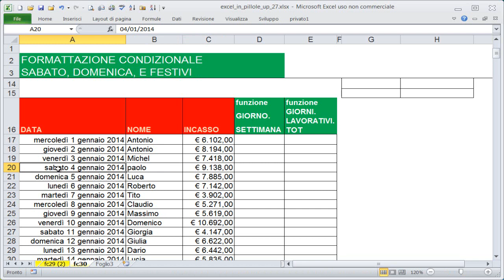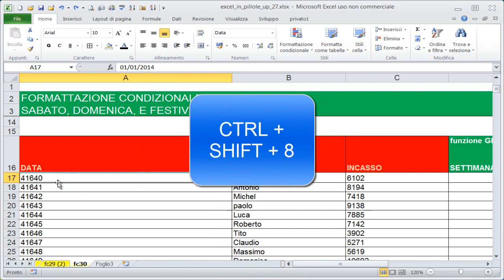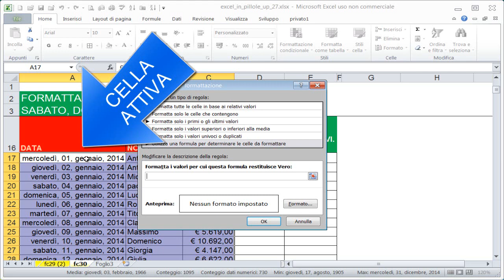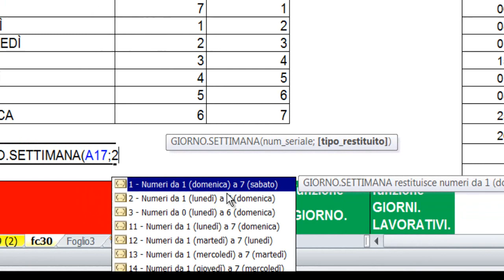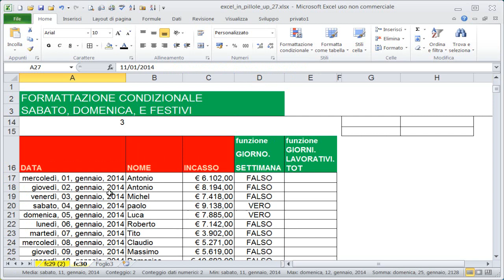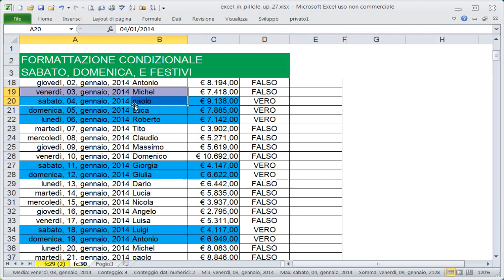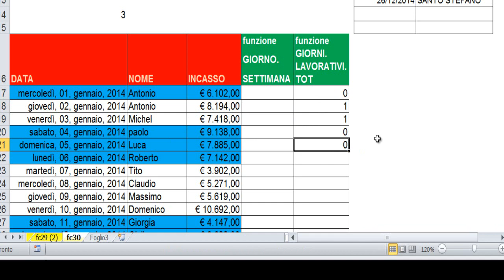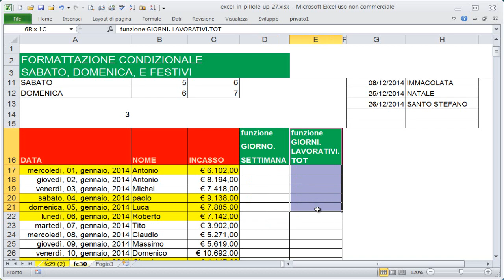EP30 FORMATTAZIONE CONDIZIONALE con le DATE e con le FORMULE (3a Parte)